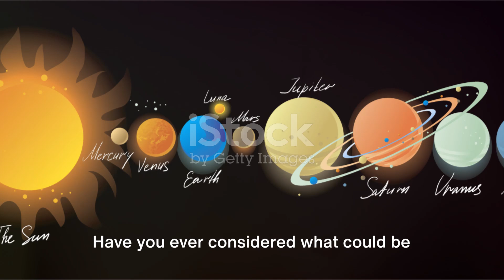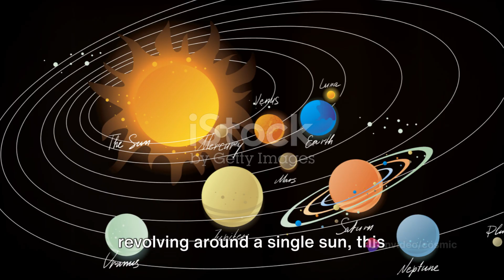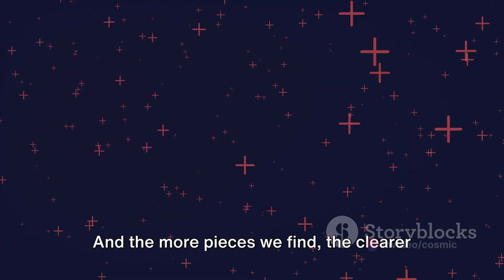Strangest Solar System: The Enigma of the Universe